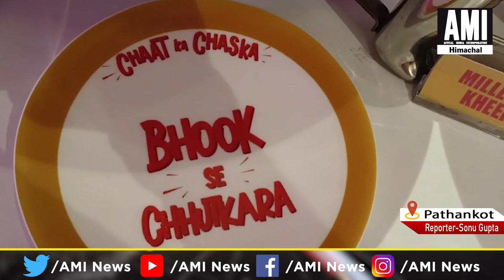पठानकोट शहर के पटेल चौक के पास Chaat ka chaska की हुई ग्रैंड ओपनिंग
AMINEWS ,LatestNews ,pathankot ,pathankotnews ,Grandopening ,ChaatkaChaska ,PatelChowk ,Pathankot